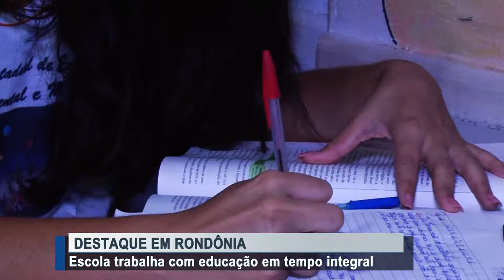Escola trabalha com educação em tempo integral Cândido Portinari